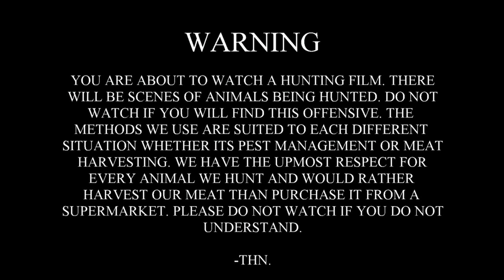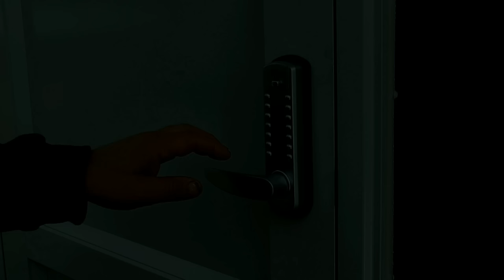Wapiti Ballot Fiordland Roar Hunt, Wapiti and Red Stags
Join us as we head into the Fiordland Wilderness and find ourselves amongst bugling Wapiti Bulls and roaring Red Stags. Wapiti Ballot 2015.